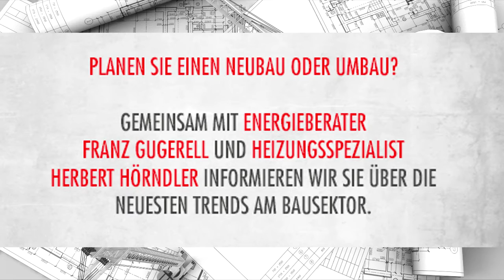Baubrunch bei SPREITZER BAU Ybbsitz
Der sbeliebte BauBrunch bei Spreitzerbau bietet alle Informationen für Ihren modernen Neubau oder die Sanierung von Altbauten